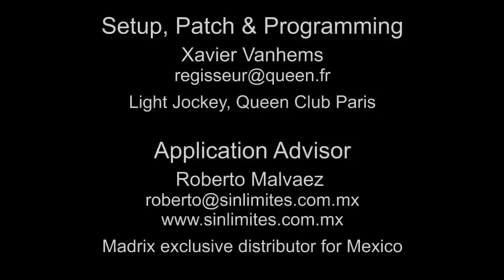MADRIX NEO @ Queen Club Paris, France - DISCO IS BACK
Another award winning install @ The Queen Club Paris, France - DISCO IS BACK & MADRIX is there to control it all.  MADRIX programmer Roberto Malvaez, does an amazing job with the MADRIX NEO USB 2.0 interface merging into Maxxyz Lighting Desk.  MADRIX also is controlling the  RGB Channels of 32 Martin Mac 101.